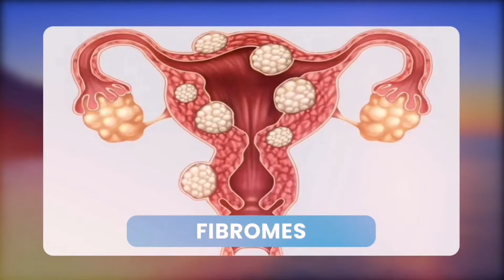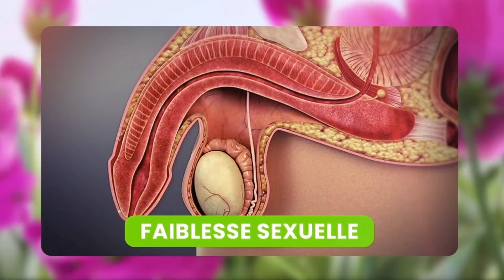APRÈS SORTIE YA MARIA NTUMBA EPESI PASI BOYOKA MESSAGE YA MAMA NAYE EEH MAWA PONA FAMILLE OYO